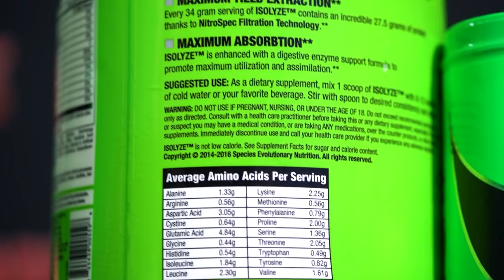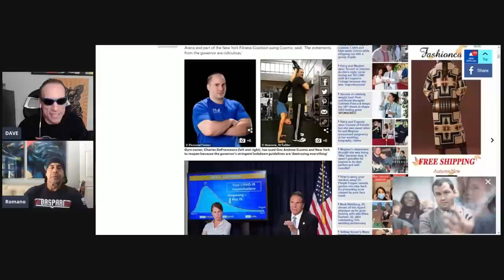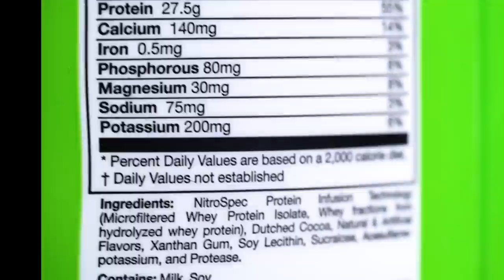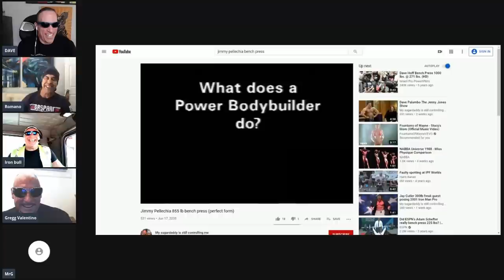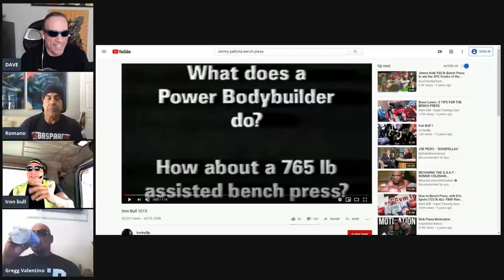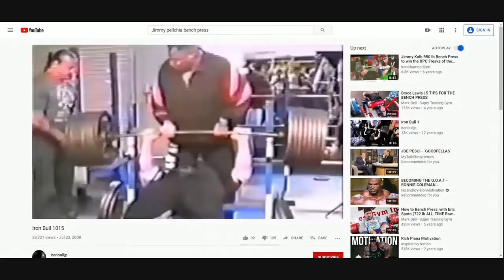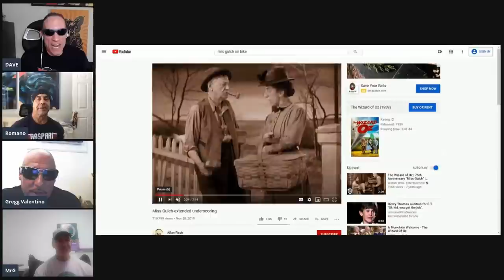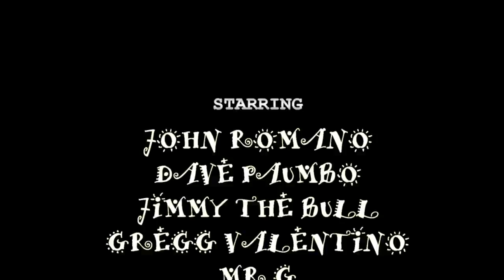JIMMY THE BULL'S 'STRONGEST' CYCLE! AH Podcast (8/11/20)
Dave Palumbo, Gregg Valentino, John Romano, Jimmy The Iron Bull, and Mr. G are BACK for an all-new episode of the After Hours Podcast.